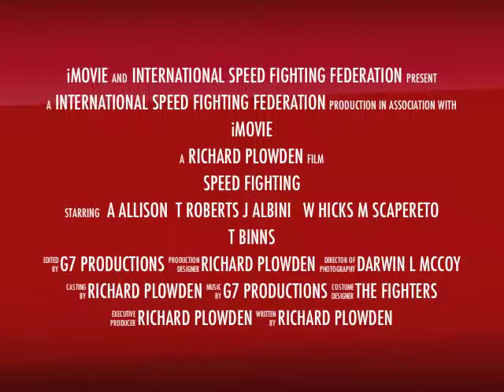Speed Fighting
Richard Plowden's "Speed Fighting"